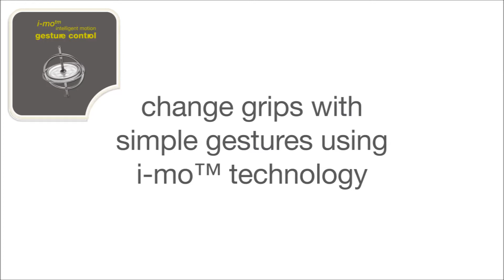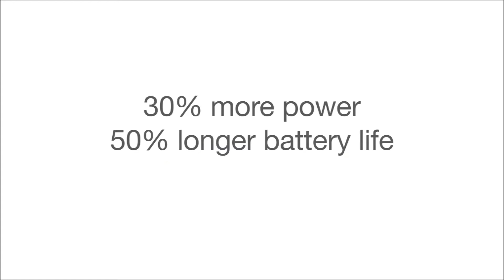Introducing... i-digits quantum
i-digits™ quantum introduces ground-breaking new standard for myoelectric prosthetic partial hands.